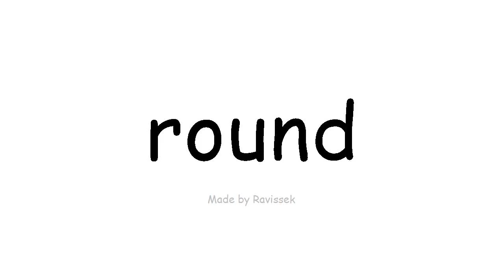Learn English kerek